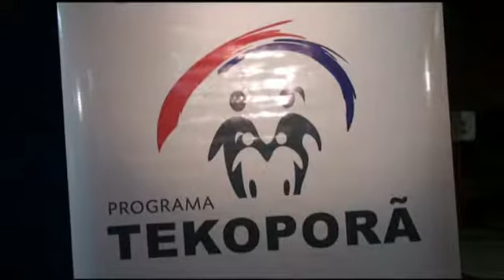Alternativa Tv Canal 20 CTS- German Solinger int. de Cap.Meza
Muy Contento de seguir teniendo el apoyo del gobierno en todos  los proyecto productivo y sociales.